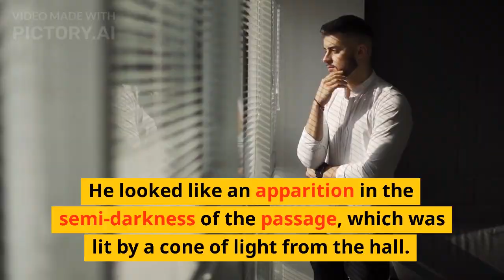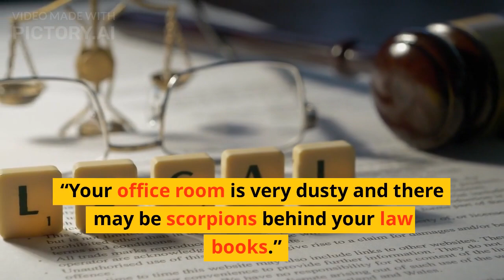A Hero HD Movie part-02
Sslc english 2023sslc online classsslc free online classexam winner sslc classessslc exam winnersslc all chaptersslc public examexam winner liveMoral stories in englishbedtime storiesbest moral stories in englishindian moral stories in english